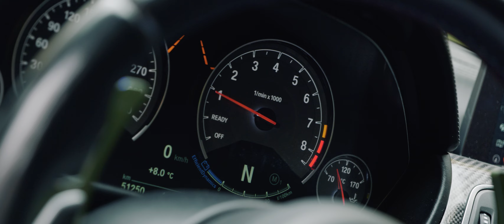BMW M4 F82 Urban Green | One More Chance | 4K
Second part of the Rare Sighting BMW Individual Urban Green M4.

Under the hood hides the same 3-liter straight six S55 engine BMW has grown used to but in Competition Package guise which means it develops 444 HP and 550 Nm (406 lb-ft) of torque.